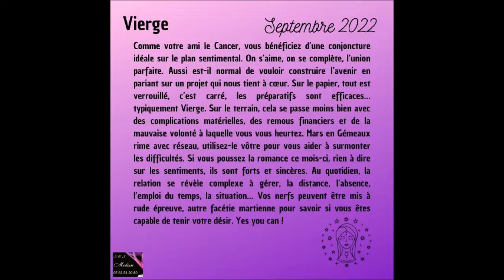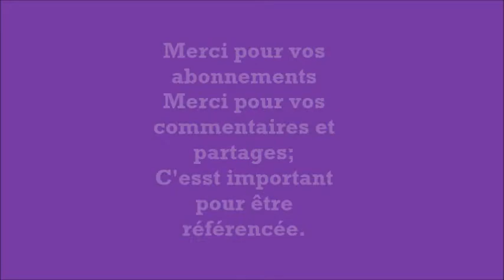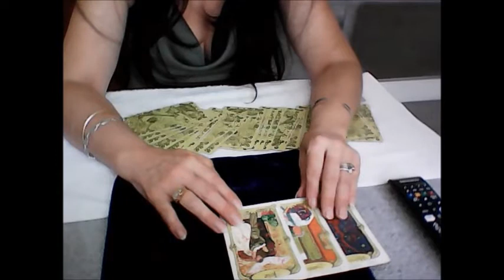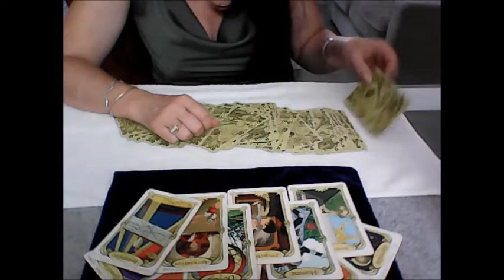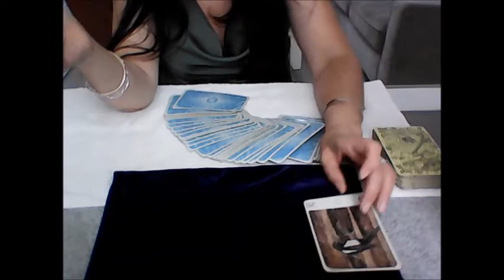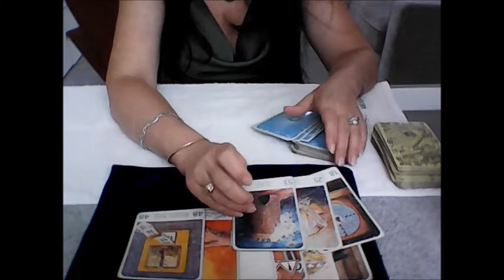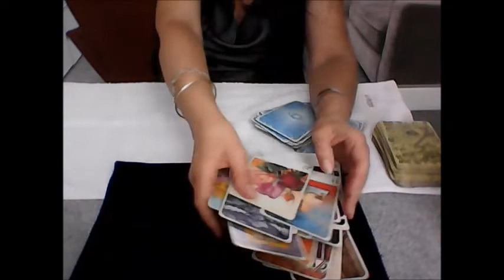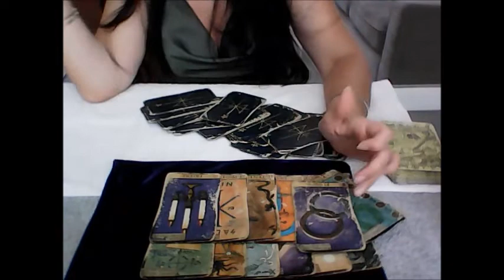♍VIERGE♍ Horoscope Sentimental Septembre 2022 @SOSMedium | ✨Tout vous réussi✨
horoscope du signe Astrologique du mois de septembre2022 pour le signe solaire, lunaire et ascendant vierge .

Prenez ce qui résonne en vous et laissez le reste de côté, vous pouvez aller visionner la vidéo de votre signe lunaire ou ascendant en consultant la playlist de septembre.

Très beau mois de septembre à toutes et @ tous ✨🧿🔮
✴️ Jeux utilisés :
- La Triade
- L'oracle des Miroirs
- L'oracle bleu

💐SOS Medium💐

Mes ateliersmensuels par thèmes
👉[LITHOTHERAPIE] 💎
ouverts en journées complètes les :
- samedi & dimanche
- de 9h / 12h
- 13h / 17h
- en présentiel (en distanciel pour les absents et vidéo)
150 euros hors minéraux. vente de minéraux sur place

👉[SOINS ENERGETIQUES]🧿
A domicile
En cabinet
A distance
-- La séance : 35 € / 30 mn
-- Forfait : 5 séances 150 €
prendre rdv 48h à l'avance

👉[MEDIUMNITE / VOYANCE]🔮
-- Consultation unique : 50 € / 30mn à 45 mn max
-- Consultation abonné-e : 40 € / 30 mn
-- par téléphone: 50 €
-- à domicile : 60 €

👉[PURIFICATION DES LIEUX]🧹
- sur photo : 100 €

👉[ATELIER MANDALA EN PROJET]👁️

👉[ANNIVERSAIRE]🎁
🎉Bon Cadeau (consultation gratuite)
Une fois par mois, tirage au sort parmi les abonnés Instagram.

Je tiens à vous remercier pour votre fidélité et bienvenue aux nouveaux

Je remercie également les personnes bienveillantes🙏🙏🙏
Sophie

QUI SUIS-JE ?